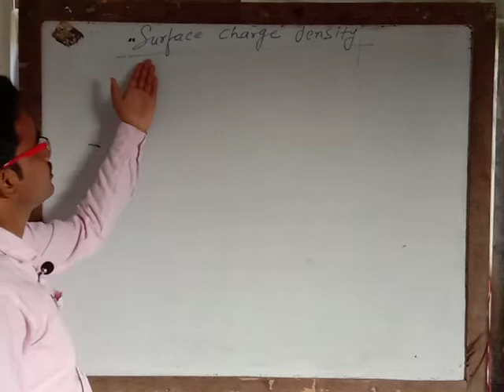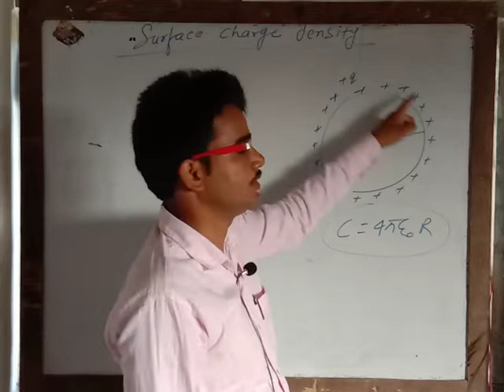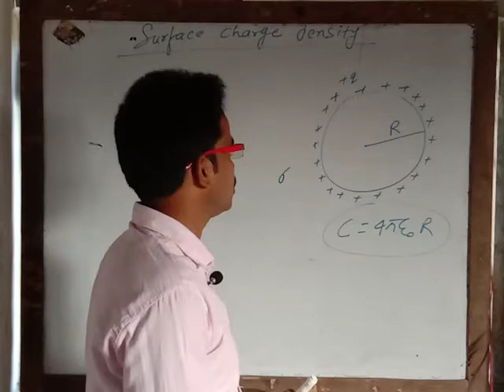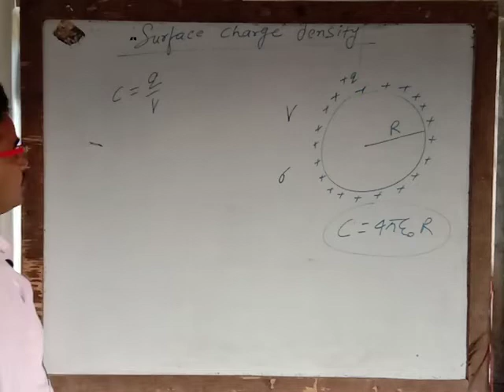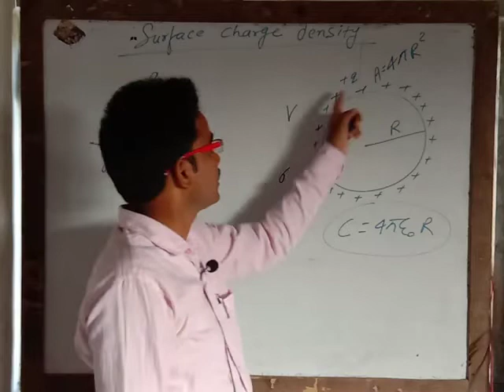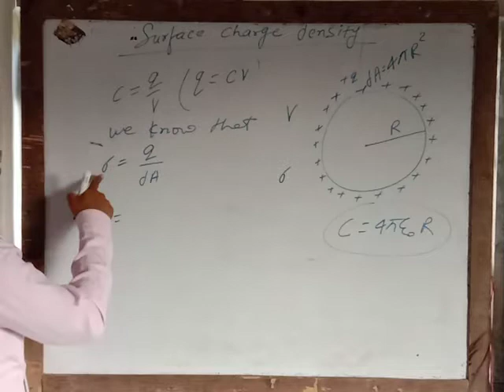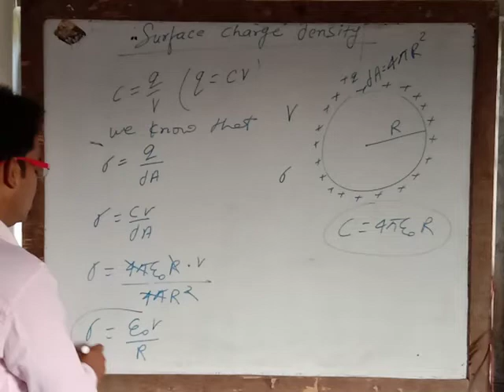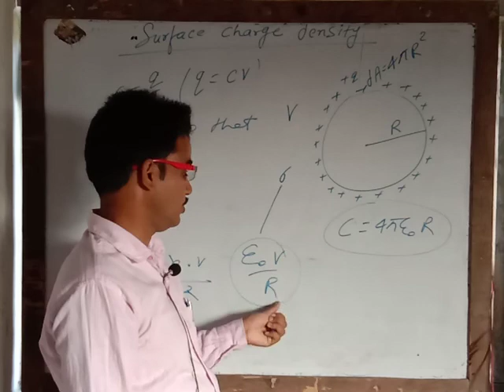Surface charge density ,Capacitor ( electrostatic physics )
III Classes Prakash Sir